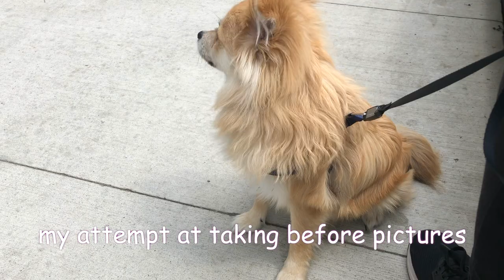BAD EXPERIENCE at Petsmart Grooming STORYTIME/RANT | Pomeranian Puppy's First Groom | VLOG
Hey everyone, in today's vlog I take you along on the journey of taking my Pomeranian puppy to his first grooming appointment at Petsmart in Downtown Toronto. We tried grooming our puppy at home in quarantine LOL, but when things opened up in Ontario, we decided to finally take him in for his first groom! We had a very bad customer service experience at petsmart grooming. The petsmart groomer wasn't very nice. I hope other petsmart grooming locations in Canada are better. I hope you enjoy this long storytime/rant/ vlog!

❤TIME STAMPS❤
0:00 - Intro
0:07 - Goodmorning + Today's Vlog
0:39 - Reese is ADORABLE
1:07 - Why Reese is Getting Groomed
2:16 - Squeaky Toy Update
2:28 - Walking to Petsmart
2:36 - *attempting to take before pics lol*
2:44 - Arriving at Petsmart
2:51 - Upset After Dropping Reese Off
3:10 - Secured an Iced Coffee
3:14 - Waiting Chat
3:56 - my life is a joke
4:37 - Reese's Grooming Reveal + Walking Home
4:52 - Arriving at Home + Pre Storytime
5:22 - STORYTIME/RANT
20:54 - Final Thoughts on the Experience
21:06 - Outro